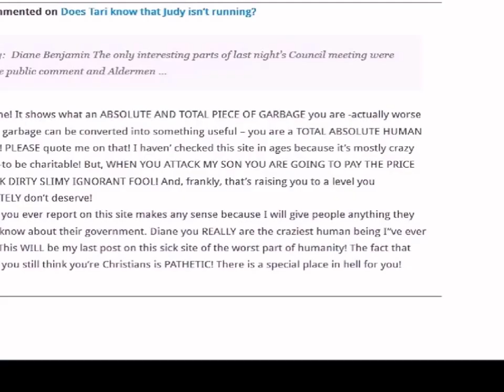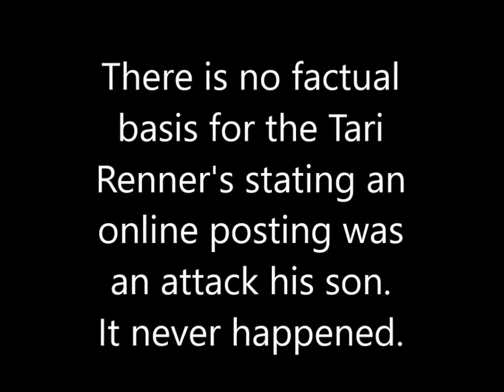Tari Renner - His son was not attacked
This is a shorter version of Tari Renner's online posting that is vile and then the City Council meeting about the posting. With City Council comments from a video posted by the Pantagraph.